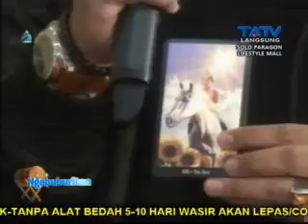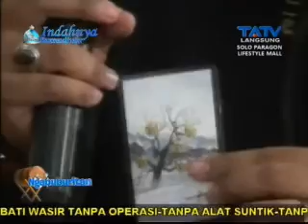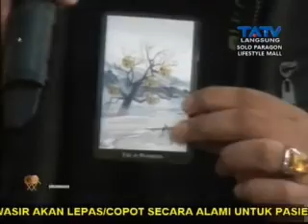22 06 2015 Ngabuburitan_Solo Paragon Lifestyle Mall Segmen 3b